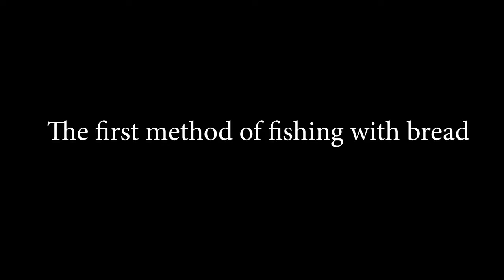How To Catch Monster Mullet - 2 Best Method For Catching Mullet With Bait The Bread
The best way to catch mullet giants - Magic recipe -

How to catch the most expensive types of seafood - fishing for seafood, fish and Catch, Clean, Cook

how to catch seafood - catch seafood and fish Catch, Clean, Cook

how to catch mullet, easiest way to catch mullet, best place to catch mullet,
 best way to catch mullet, the best way to catch mullet, where to catch mullet, how to catch live bait, catch mullet with hook, catch clean cook, catch and cook, catch em all fishing, catching live bait on a rod, live bait, how to throw a cast net, cast netting mullet, catching mullet on fly rod, how to smoke fish, best fishing video ever, smoked fish recipe, side by side, monster mike fishing, live yellow tail, hunting the wild, hard fishing fish